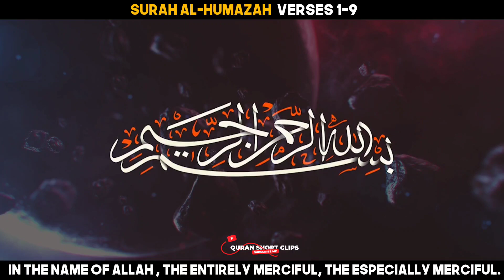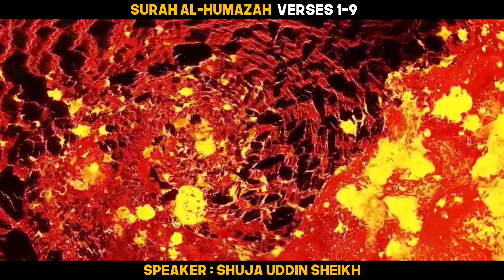Surah Al Humazah Verses 1-9 _ With Tafseer Shuja uddin Sheikh